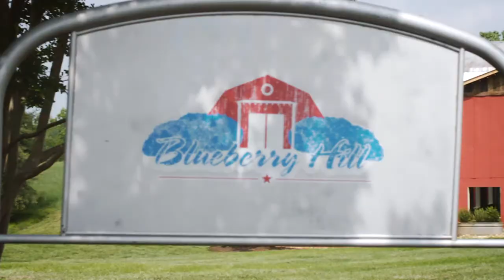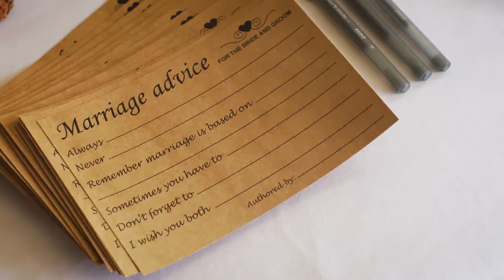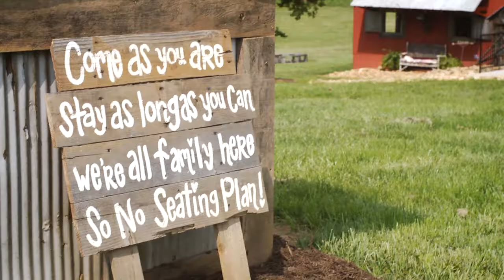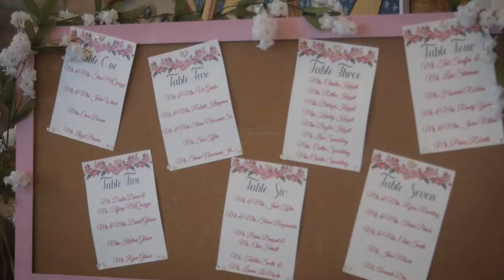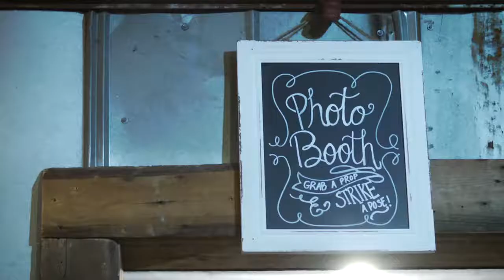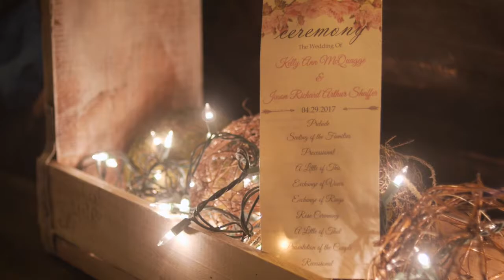Kelly + Jay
A wonderful love story taking place at The Barn at Blueberry Hill in Elkin, NC.